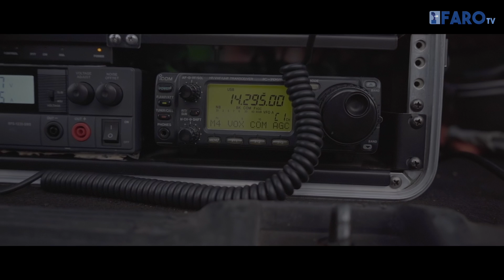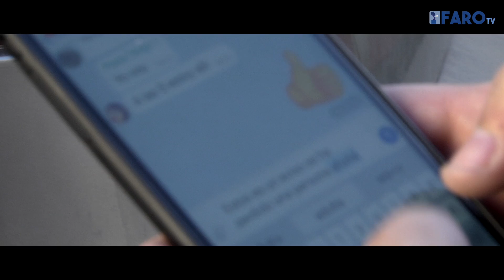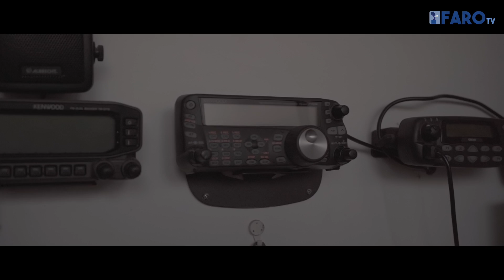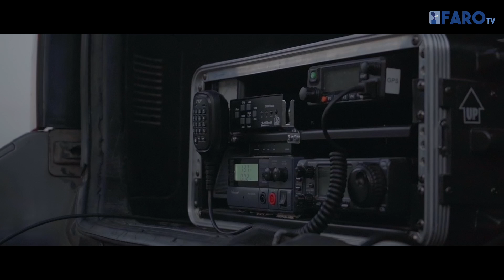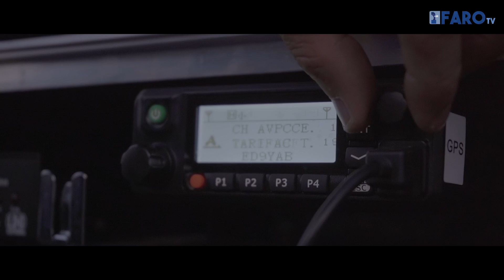En la piel de Protección Civil de Ceuta | Los desconocidos héroes del voluntariado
El equipo de FaroTV se acerca a conocer el trabajo de la Asociación de Voluntarios de Protección Civil de Ceuta, un grupo de personas que, desinteresadamente, cede parte de su tiempo para ayudar en distintas situaciones y emergencias.

Redacción: Silvia vivancos
Imagen y Edición: Juanra Pérez